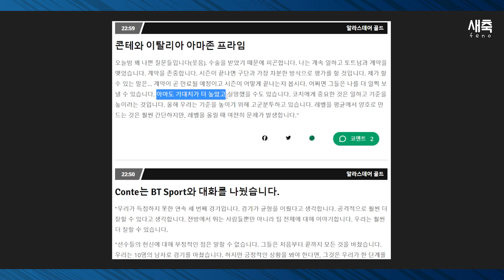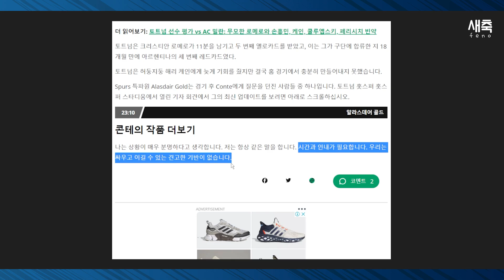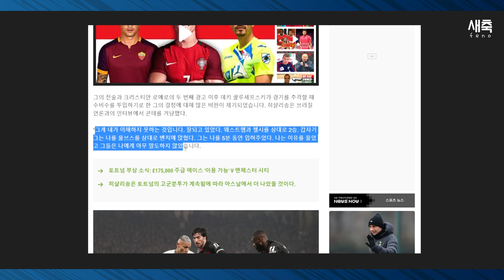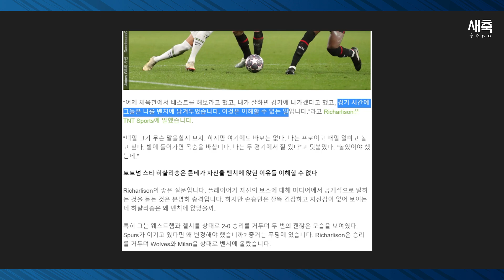'콘테 저격' 히샬리송 : 선발 제외 이해 안 간다 ...최악으로 가는 토트넘 분위기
최악의 라커룸 분위기